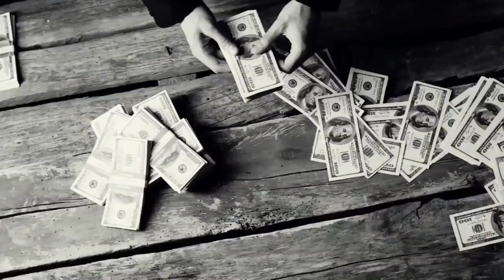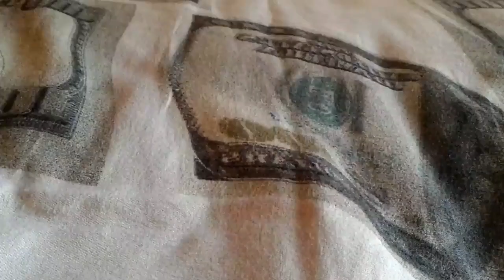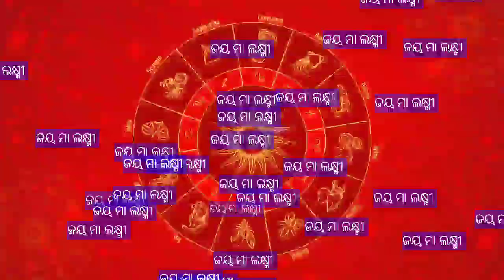Amla Navami 2023 | ଅଁଳା ନବମୀ ଠାରୁ ଏହି ୫ଟି ରାଶି କୋଟିପତି,Anla Nabani 2023,Odia Rashifala, Horoscope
Astro Paradise
ମୁଁ ଓଡ଼ିଆ
ଓଡ଼ିଆ ସାଧୁବାଣୀ(ଅମୃତ ବାଣୀ)
BHABA DIBAKAR
ସକାଳ ଖବର
ଓଡ଼ିଶା
Odisha Bhaskar
odia bayagita
odia sadhubani
odia anuchinta
odia tips
odia vastu tips
vastu bichara
odia nitibani
2023
Prachin Gyan
Smile family's
Vastu tips
Banaspati sastra, ଗଛ,ଫୁଲ,
ଧନର ବର୍ଷା,କୋଟିପତି
ଧନକୁ ଚୁମ୍ବକ ପରି ଟାଣେ ଏହି ଗଛ,ଫୁଲ

Bhagya Darshana
ଭାଗ୍ୟ ଦର୍ଶନ
Malika bachana
Malika katha
Odia purana katha
Debabani odia
Mythology odia
Pauranik katha
Jaya maa laxmi

Mythology odia
Divine tips odia
ଦୈନିକ ରାଶିଫଳ
ମାସିକ ରାଶିଫଳ odia
Motivation odia